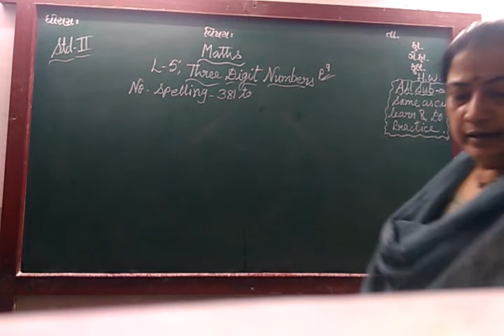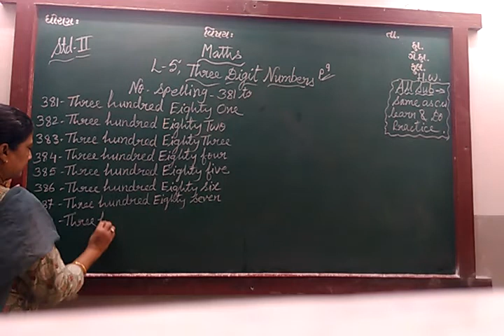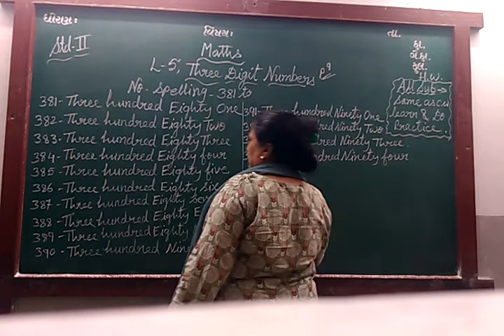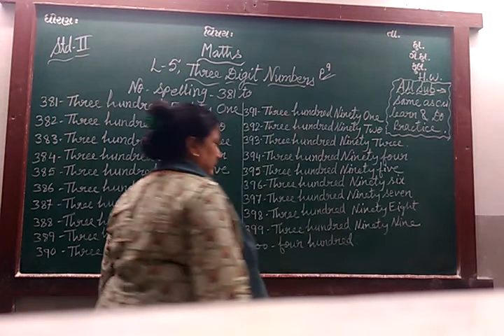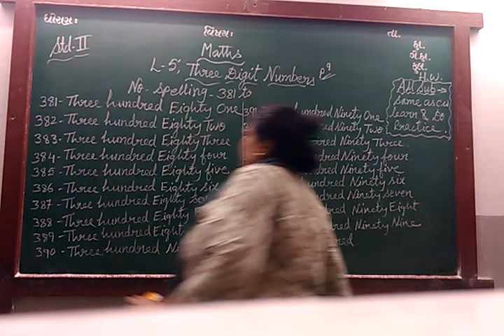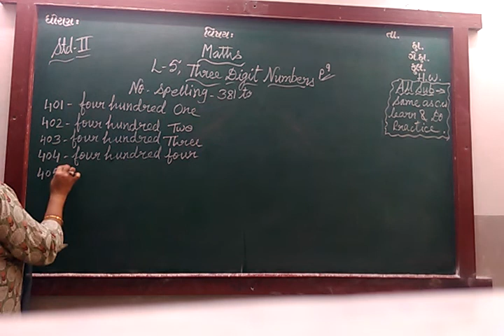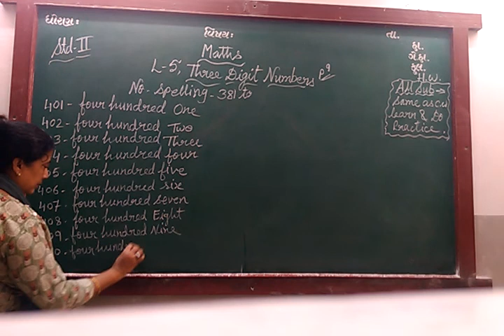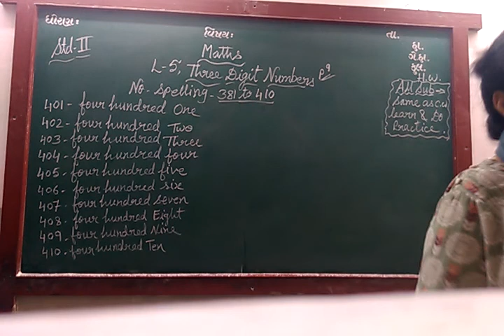ENG MED STD 2 SUB MATHS CH 5 P 9